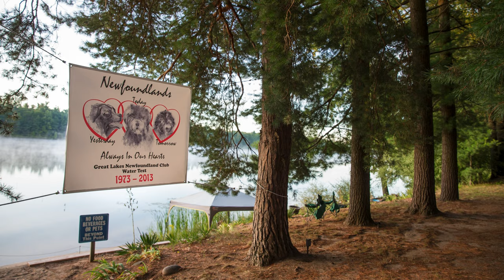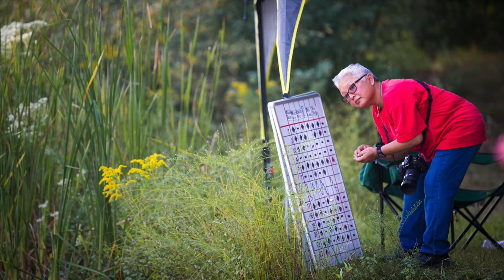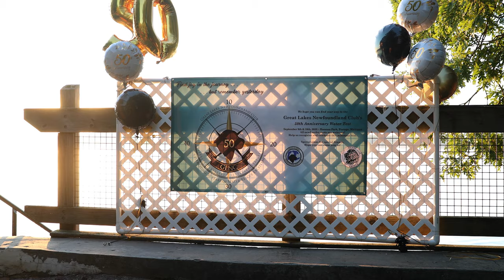Sue Putt: Sept 2021 (Full Interview)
Sue Putt, Canine Water Work Trainer Emeritus, is interviewed in Sept 2021 at the Great Lakes Newfoundland Water Test in Portage Michigan. Sue graciously shares perspectives that could only come from decades of devotion to the Newfoundland breed. This is the full interview. Interview, photography and editing by John Caldwell.